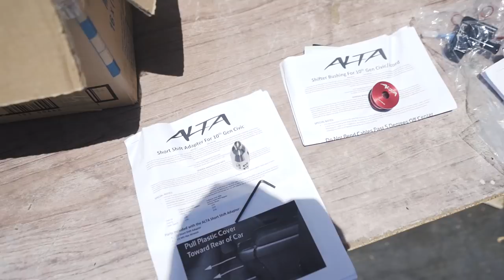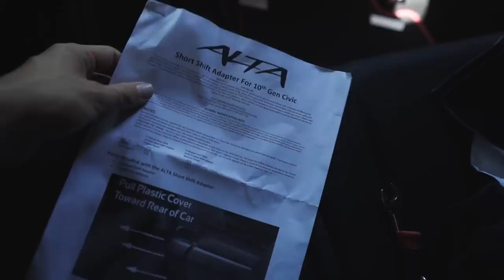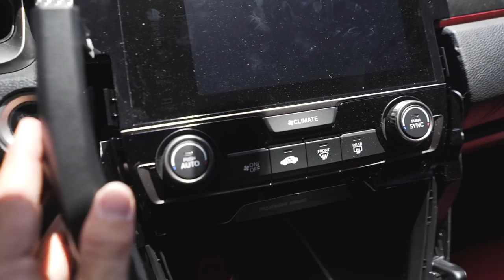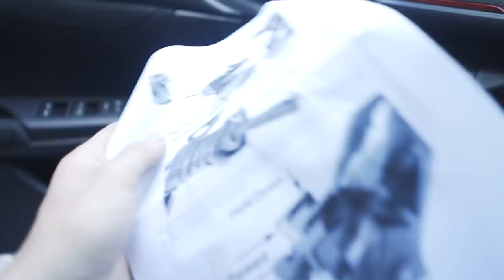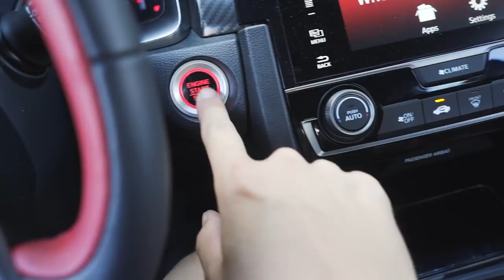INSTALLING A SHORT SHIFTER ON THE 2018 TYPE R! DIY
NEW LEGENDS MEDIA WINDBREAKER RESTOCK *6/15* 12PM PST

Today we install the Alta Performance short shifter adapter onto the 2018 Type R! It's a process to get all of the panels off, but it is 100% worth getting it done. Once the short shifter is installed, it's like a totally new gear box!

MOD LIST
*2015 Subaru WRX*
Tomei Exhaust
Invidia Catless Downpipe
Fujitsubo Headers
ETS intake
Cobb AP
Pro Tune

-My GFX artist: